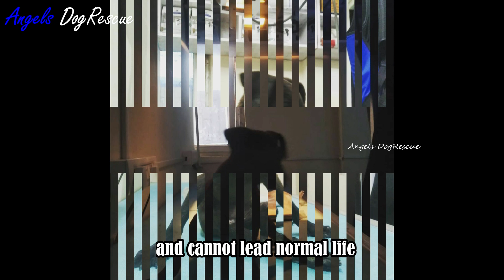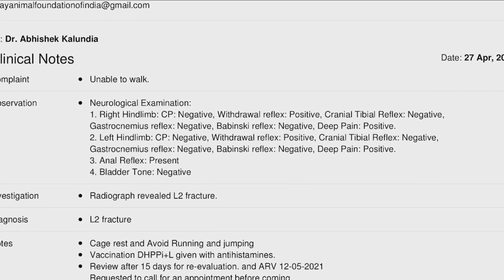Rescue Poor Puppy who was hit by a bike and he has L2 fracture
This poor puppy rescued by Stray Animal Foundation of India:
"About one week ago, After a Good Samaritan watch a neighborhood puppy get abruptly run over by a bike, they swiftly ran to his rescue. Sadly, the damage had already been done as poor Naan's helpless body lay there in agonizing pain and unable to move his back legs.
Naan visited our Vet. As we were scared, he has L2 fracture. We do not know if he will ever walk again.
It makes us sad that a 2 months old paralyzed and cannot lead normal life. We request people to slow down while driving.
And today, We are so happy to see that Naan started to walk slowly.
We are happy to see his progress. We are hoping he will be able to walk normally and have a normal puppy life. Please help and prayers for him."

Stray Animal Foundation of India

- Rescue Paralyzed Dog who could barely walk, her front leg gives out and the other seems to have a distemper tic